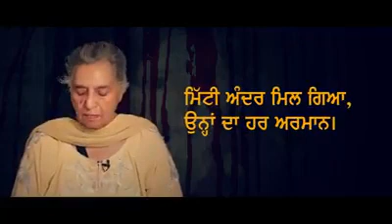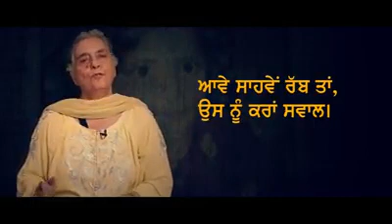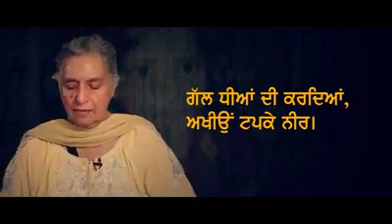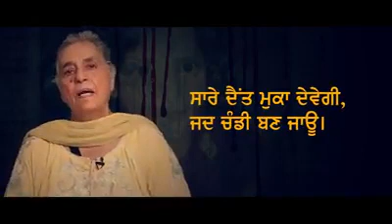ਧੀਆਂ ਨਾਲ ਕੁਕਰਮ.... by Davinder kaur saini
By Chankata tv